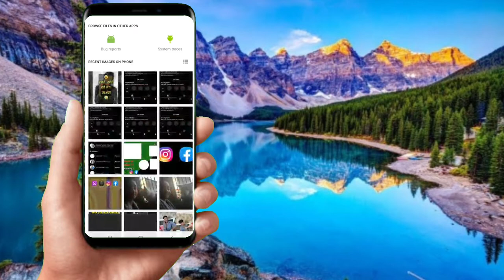Thumbnail Youtube Par Kaise Lagaye | Youtube Par Thumbnail Lagane Ka Tarika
Youtube Par Thumb Kaise Lagaye
Youtube Channel Par Thumbnail Lagane Ka Tarika
how to set thumbnail on youtube video mobile 2021 or
How To Add Thumbnail in Youtube Video 2021, Youtube
video pe thumbnail kaise lagaye apne mobile se 2020.
Video pe thumbnail kaise lagaye 2020
in This video i will tell you how to add thumbnail
on youtube video 2021 or how to change custom
thumbnail on youtube video in 2021, es video me maine
bataya hai ki aap kaise video ke thumbnail ko change
kar sakte hai
Youtube Video Pe Custom Thumbnail lagane ke liye
Channel Verify hona jaruri hai. bina verify kiye youtube
video pe thumbnail nahi lagega
How To Add Thumbnail On Youtube Video ! Mobile
2021
thumbnail maker apap
thumbnail packaa mbnail maker, thumbnail youtube par kaise lagaye, thumbnail youtube, thumbnail youtube par kaise banaye, thumbnail kya hota hai, thumbnail tutorial youtube tamil, thumbnail gfx pack
thumbnail editing